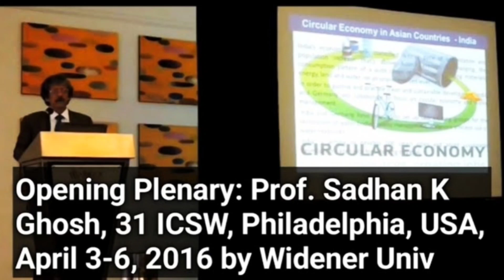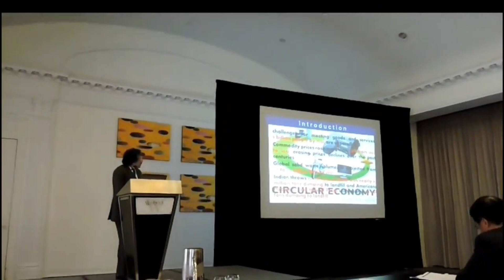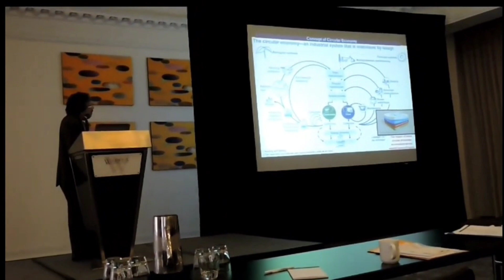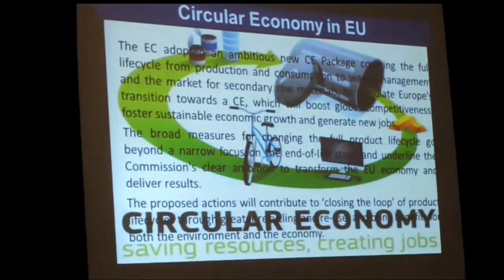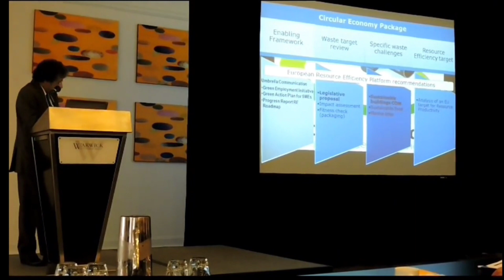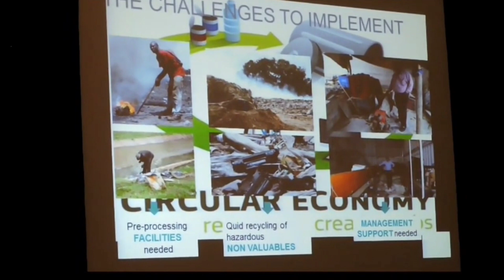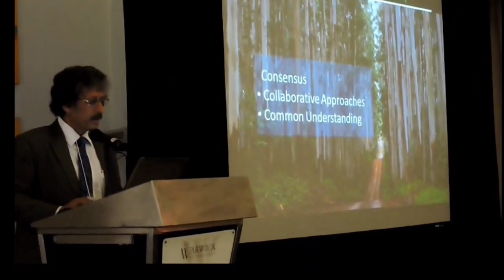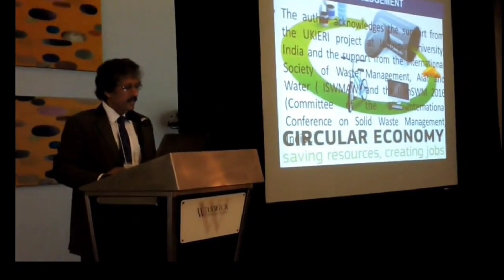Opening Plenary: Prof. Sadhan K Ghosh, 31 ICSW, Philadelphia, USA, April 3-6, 2016 by Widener Univ.